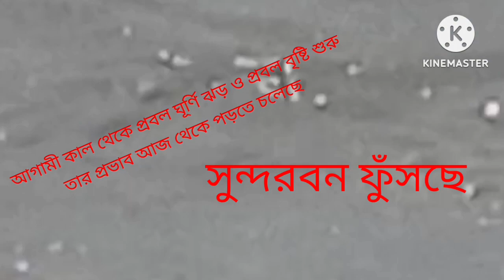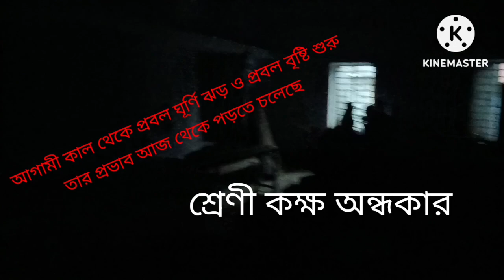আগামী কাল থেকেই প্রবল ঘূর্ণি ঝর ও তুমুল বৃষ্টি: আজ থেকে শুরু হলো ঝড় বৃষ্টি: সুন্দরবন ফুঁসছে: